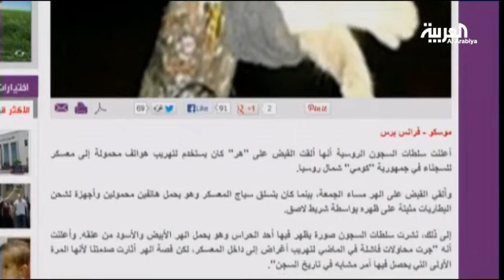شبان أتراك يسرقون الأضواء من الحدث الرئيس للتظاهرات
هر يهرب هواتف نقالة إلى المساجين في روسيا 1:04
مظاهرات ميدان تقسيم في تركيا تفرز هوايات وفنون غريبة 2:33
تشديد الخناق على فناني الكاريكاتور الايرانيين خلال الانتخابات الحالية 3:54